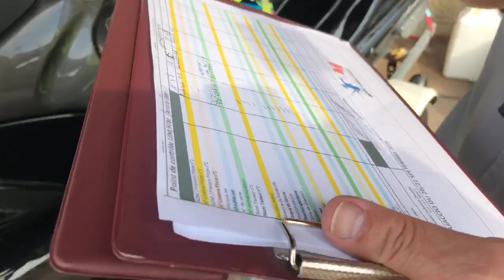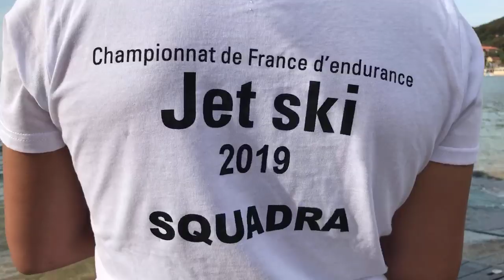En direct de la place Miot. Championnat de France endurance jet ski.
Présentation de l'événement par Nathalie Cau de l'office du tourisme du pays Ajaccien. Contrôle d'un jet ski avec le commissaire technique de la fédération.